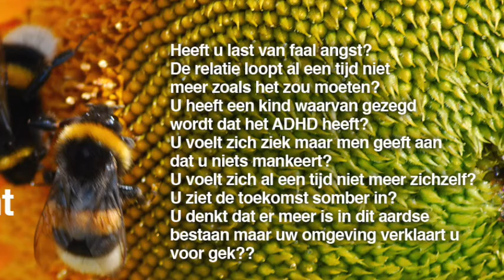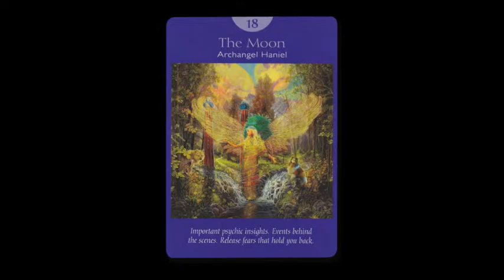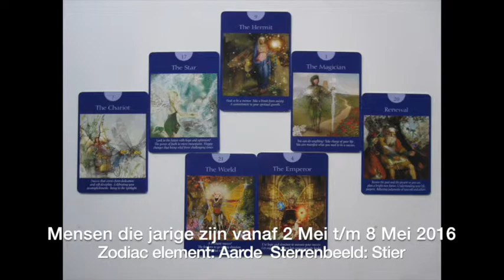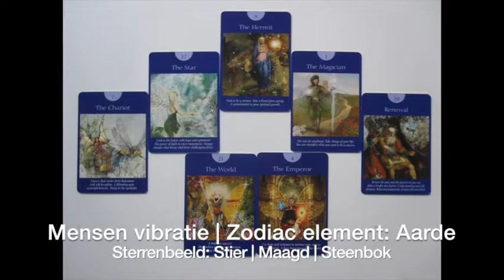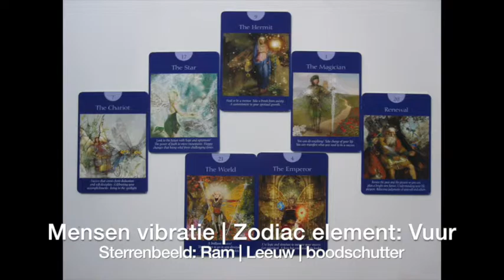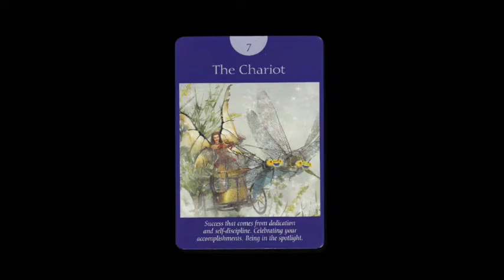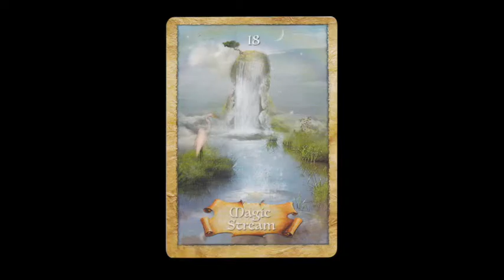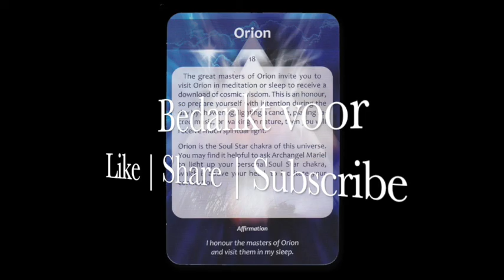Wekelijkse Tarot Energie Lezing | Week 18 | 2 Mei - 8 Mei | 2016 Horoscoop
Mei 2016 | Week 18 | 1e Week
De week of Water
De Maan
Verbeelding, psychische en geestelijke, gebrek aan duidelijkheid, twijfel, illusies, fictie, fantasie, het onderbewuste, misleiding, angst, bezorgdheid, vrees | Dromen maar ook nachtmerries, illusie,
Kleur interpretatie | Keel Chakra
Waarheid, onschuld, en zuiverheid
Numerologie
9 Voltooiing, eindes, prestatie, overgang, begrip, service

Het maat houden voor Week 18 | 2 Mei - 8 Mei | 2016
Mensen die jarig zijn  2 Mei - 8 Mei | 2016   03:05
Sterrenbeeld Waterman | Tweelingen | Weegschaal   06:58
Sterrenbeeld Stier | Maagd | Steenbok        09:30
Sterrenbeeld Ram | Leeuw | Boogschutter       11:59
Sterrenbeeld Vissen | Kreeft | Schorpioen       15:24
Algemeen energie 18 | 2 Mei - 8 Mei | 2016  18:00